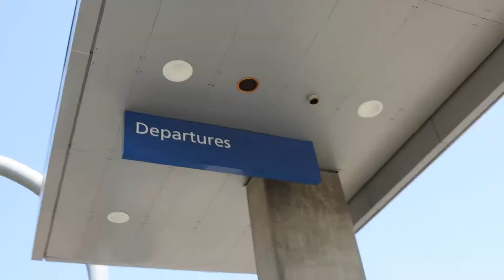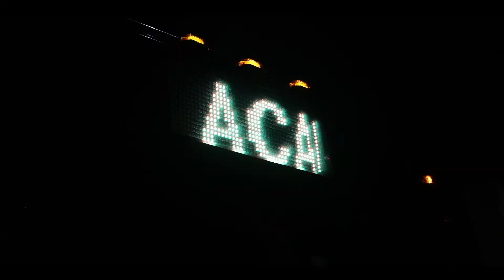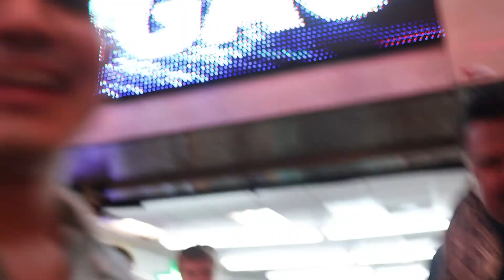FIRST Time in LAS VEGAS!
The A.D. Boys go to Ls Vegas for the FIRST Time!

This time we made it to Vegas, and we let it loose with the team. We adopted Uncle Mike and Cousin Izzy as official; part of the boys. 😂

They earned their stripes during this trip lmao. 🔥

This is ONLY part one of our Las Vegas trip. 1️⃣

We hope you enjoy, and as always... Thank you for the support 🙏\